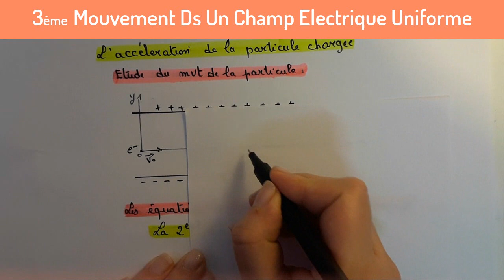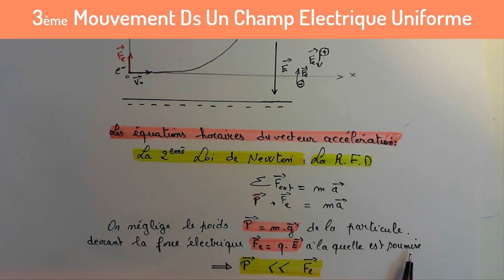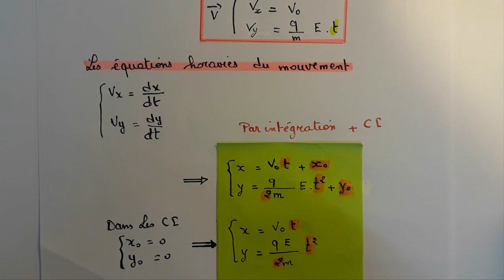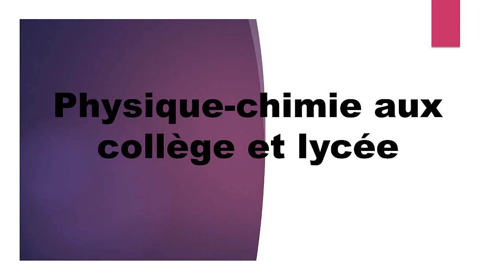Mouvement d'une Particule Dans Un Champ Electrique Uniforme 3ème Sc/Math/Info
Cours bien détaillé - Mouvement d'une particule dans un champ électrique uniforme- 3ème Sc/Math/Infor -Lien de L' Exercice